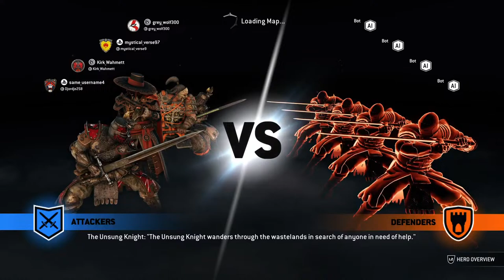For Honor Ranked Matches Live Part 3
Welcome to the ultimate showcase of For Honor PvP gameplay and intense ranked matches! In this video, you'll witness the skill and strategy of top players as they battle it out in the brutal world of For Honor. From epic one-on-one duels to intense team skirmishes, this compilation has it all. Get ready to be amazed by the jaw-dropping feats of these warriors as they unleash their best moves and strategies in the heat of battle. Whether you're a seasoned player looking for inspiration or a newcomer eager to learn from the best, this video is sure to leave you on the edge of your seat. So sit back, relax, and prepare to witness the thrill of For Honor PvP like never before! Let the battle begin!
Dive into the thrilling world of ranked matches in For Honor with me! Join the action-packed journey as we strategize and battle our way to the top with a variety of characters and armor at our disposal. From epic clashes to intense moments, this game has it all! Are you ready to rise through the ranks and emerge victorious? Watch as we face formidable opponents, showcase our skills, and aim for glory in this incredible game. Grab your swords and shields, and let's conquer the battlefield together in For Honor! Don't miss out on the adventure - watch now!,Embark on an adrenaline-pumping journey as we delve into the thrilling world of ranked matches in For Honor! Join me as I showcase my gaming prowess while strategically battling opponents to ascend the ranks. With a diverse array of characters and customizable armor sets, the excitement knows no bounds in this epic medieval warfare game. Are you ready to dive into the action alongside me in our quest for victory? Let's dominate the battlefield and carve our path to glory in For Honor's competitive realm. Don't miss out on this epic quest - watch now and witness the gaming magic unfold before your eyes!,Get ready to dive into the thrilling world of ranked matches in For Honor! Join us as we strategically battle our way through a multitude of characters and armor in a quest to climb up the ranks. With high-stakes gameplay and intense action, this Let's play video will keep you on the edge of your seat. Gear up and fight alongside us as we showcase our skills in this amazing game. Whether you're a seasoned player or new to the game, there's something for everyone to enjoy. Watch now and witness the excitement of competitive gameplay in For Honor!,Get ready to dive into the action-packed world of For Honor in this epic gameplay video! Join us as we take on ranked matches, battling it out with a variety of characters and armor in our quest to climb to the top. Will we emerge victorious or fall victim to our opponents? Find out as we show off our skills and strategies in For Honor. Trust us, you won't want to miss this intense gaming experience. So, gear up and get ready to conquer the battlefield in For Honor! Let's play ranked matches like never before!,Welcome to an epic gaming adventure in For Honor! Join us as we dive into thrilling ranked matches, strategizing our way to victory with a diverse set of characters and armor. Witness intense battles and jaw-dropping maneuvers as we climb up the ranks in this action-packed game. Brace yourself for some heart-pounding moments and epic showdowns. So, are you ready to rise up the leaderboard and conquer the competition? Don't miss out on the excitement - watch now and explore the unpredictable world of For Honor! Let's play together and forge our path to triumph!

🧠Your curious👀:
➡️ for honor classes
➡️ for honor samurai
➡️ how to play for honor matches
➡️ for honor ranked matches and how to play ranked matches in for honor
➡️ play ranked matches in for honor
➡️ for honor ranked match
➡️ for honor ranked matches
➡️for honor how to play ranked matches
➡️ for honor gameplay
➡️ for honor full gameplay
➡️ for honor cinematic
➡️ for honor samurai gameplay
➡️ Sparta For Honor